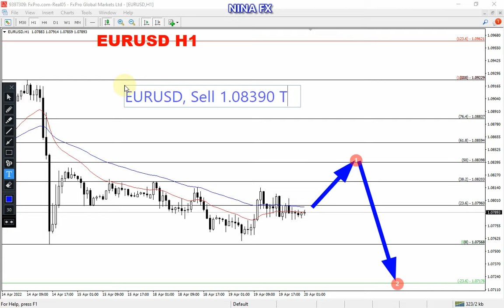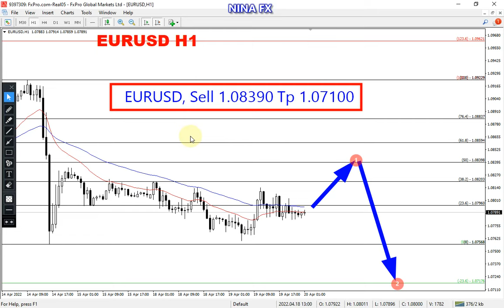EUR USD Daily Analysis on April 20, 2022 by Nina Fx